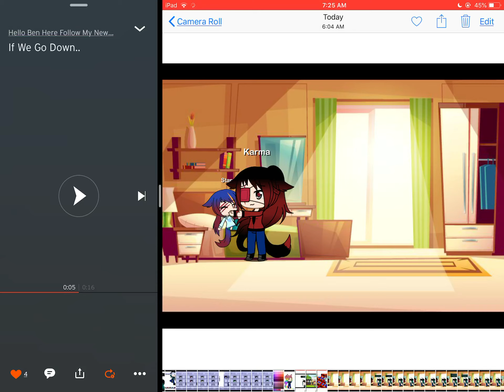If We Go Down... (MEME)